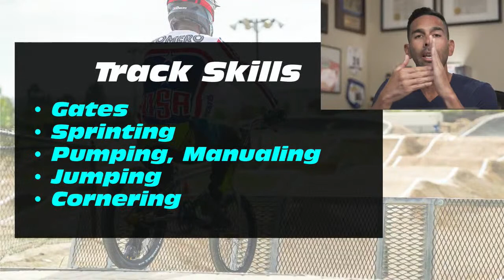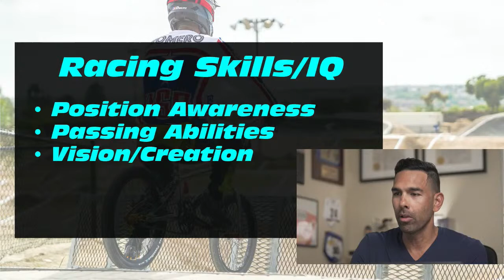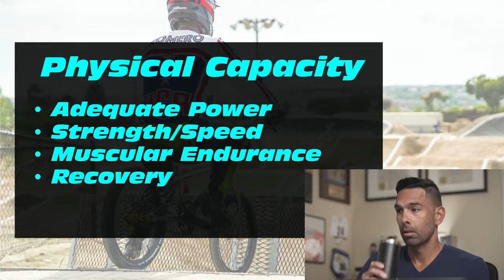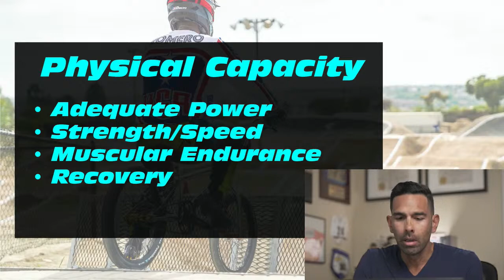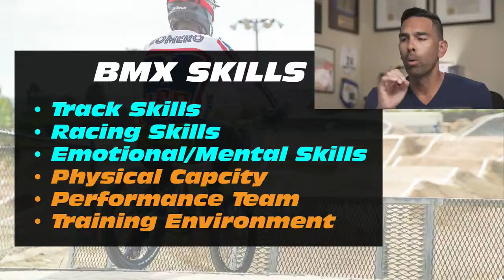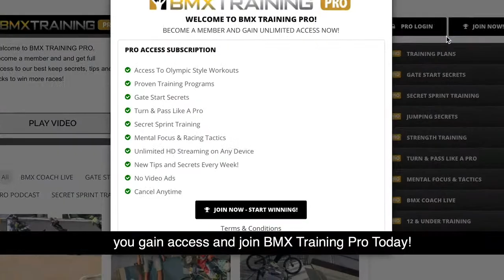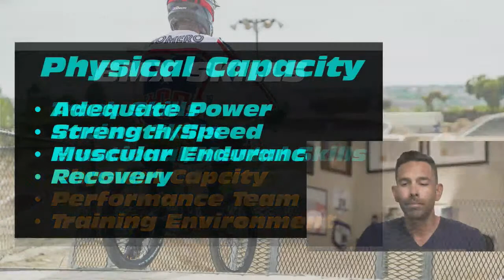BMX RACING SKILLS - What you should be doing now to get better?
Want to get Fast Now-Join My Free 3 Day Accelerator training! Get faster in just 3 days by joining here:

Whenever you're ready to dominate in BMX Racing, I have two powerful ways I can help you:

→ The BMX Training Pro Coaching System: Unleash your untapped potential and witness a remarkable transformation in your racing performance. This comprehensive program is designed to turn you into a podium-generating machine! Discover closely guarded secrets that will unlock maximum speed, unleash relentless power, and leave your competitors in awe. Elevate your BMX racing to unprecedented heights and establish yourself as the frontrunner.